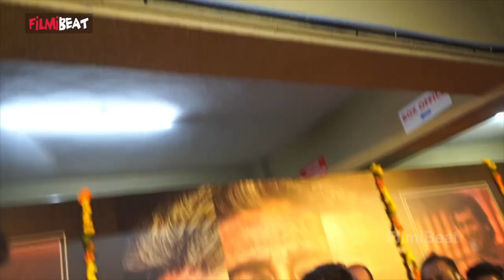Lokesh And Anurudh At Thrissur | തൃശ്ശൂരിന്റെ മണ്ണ് ഇളക്കിമറിച്ച് ലോകേഷും അനിരുദ്ദും